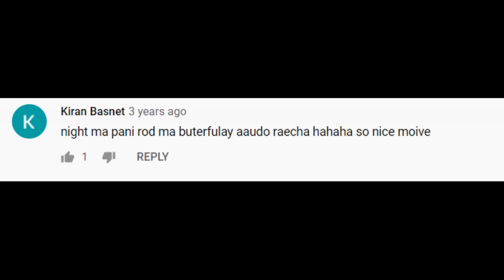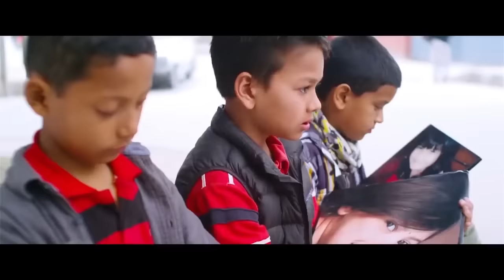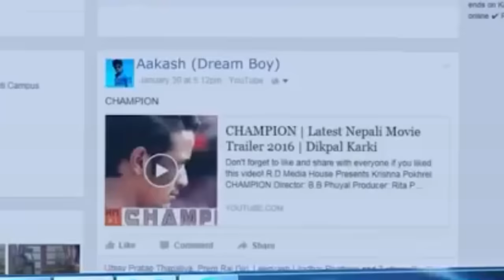Chalecha Batas Sustari || Sushma Karki and Some Guy || BT Kancha Reviews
In this video, BT Kancha reviews the movie of the most talented actress of Nepal, Sushma Karki.